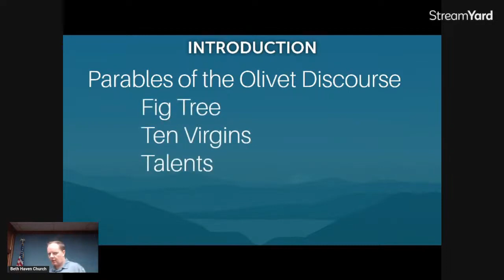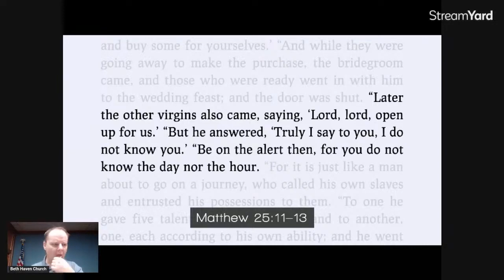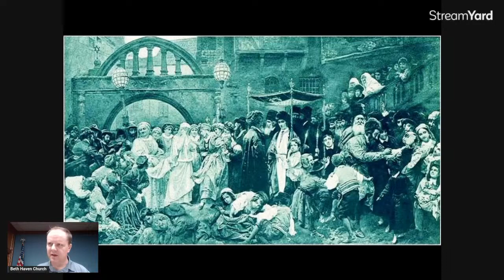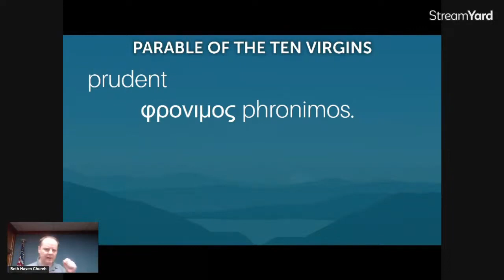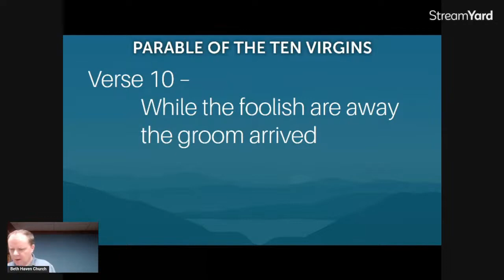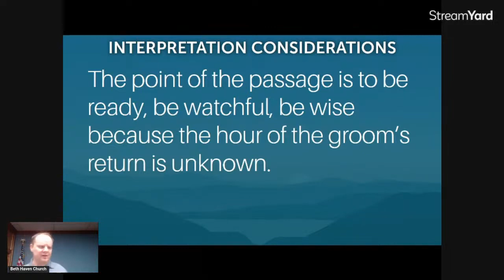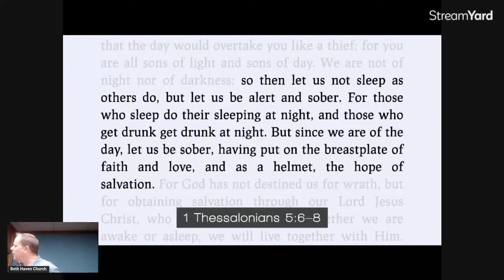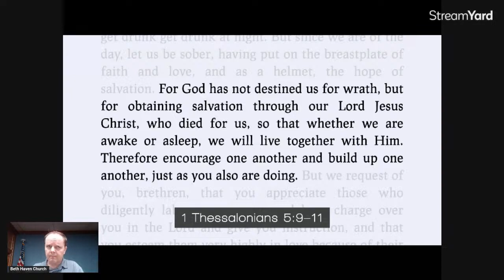Matthew 25:1-13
The Parable of the Ten Virgins